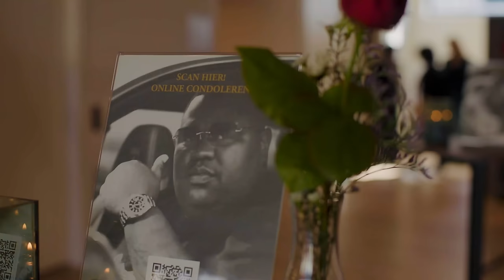Ter nagedachtenis aan Danzel Joel Silos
In liefdevolle herinnering aan onze Danzel oftewel Bigidagoe, een prachtige ziel die ons veels te vroeg heeft moeten verlaten. Zijn warmte, wijsheid, liefde en manier van leven zal altijd in onze harten blijven. Geen dag zal meer hetzelfde zijn zonder jouw lach. Terwijl we afscheid nemen, koesteren wij de herinneringen die we samen hebben. Je hebt een indruk op ons en vele gemaakt die onuitwisbaar is. Wij wensen de familie, vrienden en zijn fans veel kracht toe in deze periode. Één ding, wij blijven die miljoen voor je zoeken, tot het eind. Rust zacht ❤️